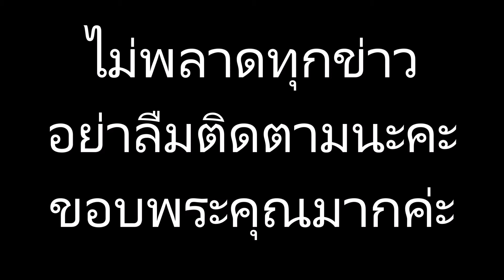เป๊ะมาก ! “ชมพู่ อารยา” อวดลุคสวยแพง บินชมแฟชั่นโชว์ที่ปารีส